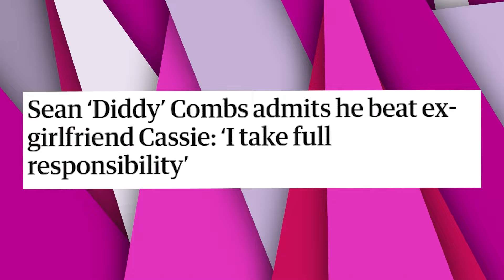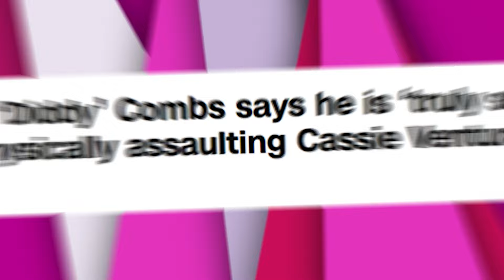Yung Miami TERRIFIED After Seeing WHAT Diddy Did To Cassie!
Prepare to be stunned as we delve into the sordid saga of P. Diddy's dark side!

Also we talk about yung miami speaks on her relationship with diddy, yung miami speaks, yung miami diddy allegations,yung miami reveals diddy's deepest secret, diddy lawsuit, yung miami diddy allegations, what did diddy do to yung miami?, is diddy an abuser?

1. The videos have no negative impact on the original works.
3. The videos are transformative in nature.
4. We use only the audio component and tiny pieces of video footage, only if it's necessary.